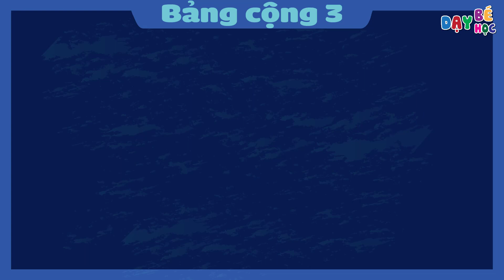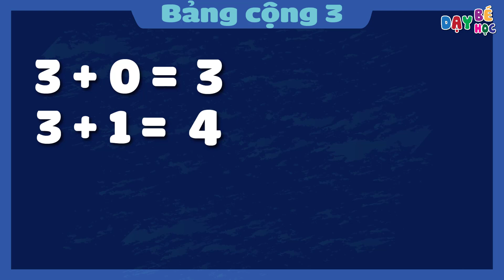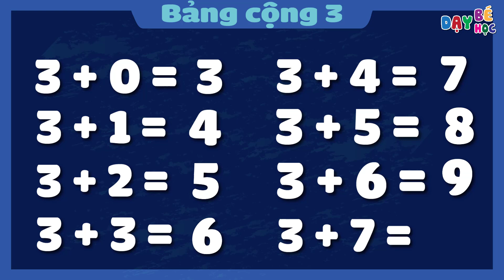Dạy bé học thuộc bảng cộng 3 - Dạy bé học